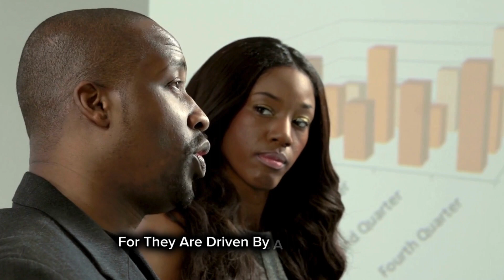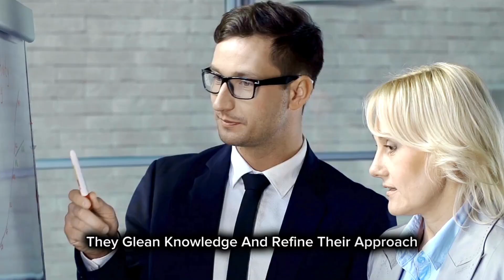Steadfast Dreamers: How INFJs Keep Their Vision Alive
Explore the unwavering commitment of INFJs in 'Steadfast Dreamers: How INFJs Keep Their Vision Alive.' Discover the inner workings of these intuitive and compassionate individuals, and learn how their unique personality traits and motivations drive them to persist in pursuing their dreams and visions. Gain insights into the resilience and determination that keep INFJs focused on their path, and find inspiration in their unyielding pursuit of making their dreams a reality.